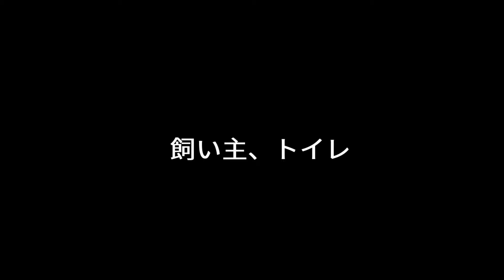【むぎん家】さむ！11月の北海道車中泊①【コーギーと保護犬で悶絶するチャンネル】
ボクは、むぎん家のむぎです。

むぎとほっぷはコーギーと家族になったばかりの保護犬です。
ふたりは少しずつ仲良しになっています。

ほっぷはまだ感染症の検査があるから殆どをゲージの中で過ごします。
ボクはお兄ちゃんだからしっかりしないとね。

今日は おとう の出張についていくよ。
片道250kmで遠いの。5時間かけて行くから一泊するよ。

でも感染対策はきちんとしないとだから、
夜は車中泊するんだってさ。

11月の北海道。
夜は5℃にまで下がります。
・・・大丈夫かなぁ。

次の動画につづく。

▼SNS
　★むぎん家★

▼わんちゃんのお着物を作成いたします
　★ わんちゃん和服専門本舗　きよら★